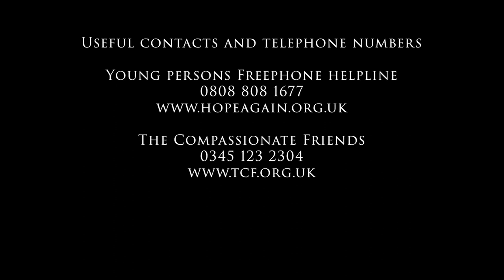Wigan & Leigh Hospice: Light for a Life 2021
Wigan & Leigh Hospice asked us to produce an online Christmas service for their 'Light for a Life' campaign. If you are interested in making a donation, you can via this